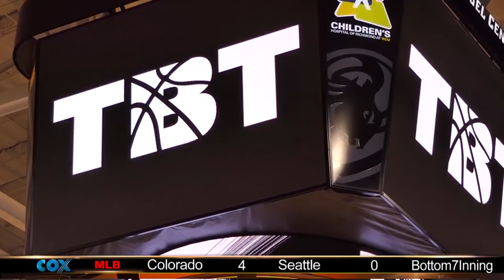ODU, VCU earn first-round wins in TBT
Monarch Nation from Old Dominion and Ram Nation from VCU are moving on after round one wins in "The Basketball Tournament," a single-elimination, winner-take-all with a $2-million grand prize on the line.